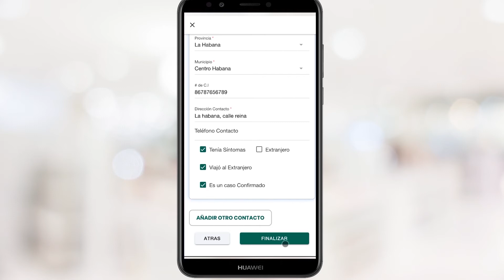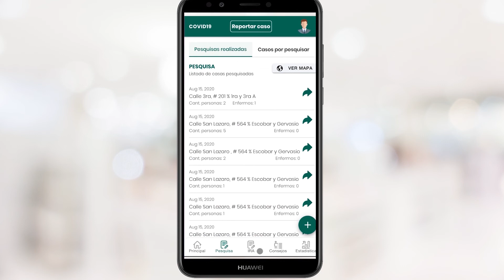PCR Vista Móvil